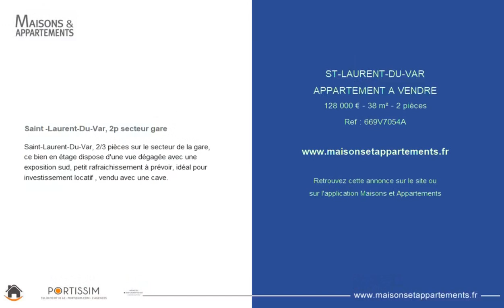SAINT-LAURENT-DU-VAR - APPARTEMENT A VENDRE - 128 000 € - 38 m² - 2 pièce(s)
Référence : 669V7054A

Saint -Laurent-Du-Var, 2p secteur gare

Saint-Laurent-Du-Var, 2/3 pièces sur le secteur de la gare, ce bien en étage dispose d'une vue dégagée avec une exposition sud, petit rafraichissement à prévoir, idéal pour investissement locatif , vendu avec une cave.

Cette annonce vous est proposée par l'agence PORTISSIM

|2415954|